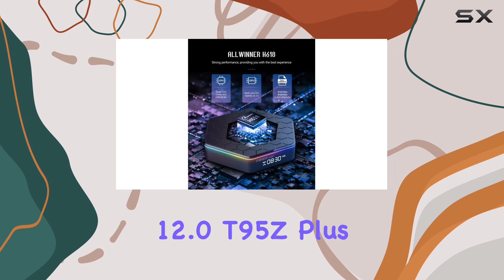Android 12.0 T95Z Plus TV Box: Unveiling the Ultimate 6K Streaming Power!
0:00 Intro
0:06 Review

Things that we mentioned in this video:
Android 12.0 Android TV : B01FO9IKLM